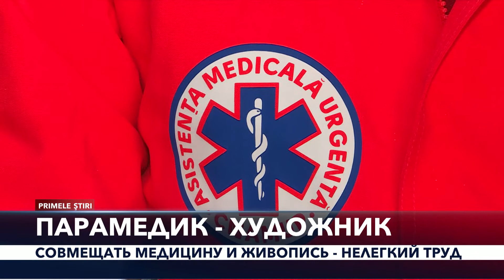PRIMELE ŞTIRI - ПАРАМЕДИК ХУДОЖНИК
Парамедик-художник. Серджиу Цопа в свободное время рисует картины в своем авторском стиле.  Свои творения он дарит знакомым и друзьям. По словам медицинского ассистента, творчество помогает ему абстрагироваться от напряженной работы и сохранять душевное равновесие. Елена Держанская поговорила с медицинским работником, чтобы понять как в нем уживаются два таких  разных человека.